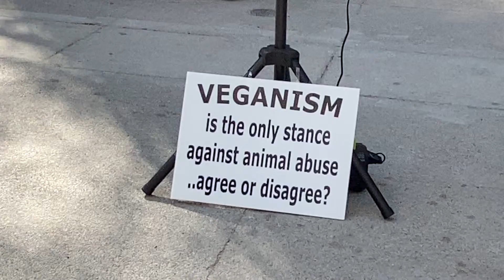Aspiring Vegetarian Meets Vegan Animal Rights Activist